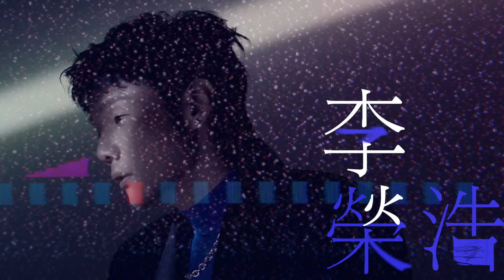李榮浩 Ronghao Li ft. 張惠妹 aMEI《對等關係》Official Music Video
年度對唱情歌有情！ 李榮浩張惠妹合作新歌《對等關係》MV正式上線啦，這首歌所表達的，對於一段感情經歷來講，或許是一種收穫。

◼︎ 對等關係
詞曲：李榮浩

可能我 確實我 說了些什麼
害你幾個年頭 沒笑過

可能我 確實我 做錯了好多
往愛情裡拉扯 好折磨

後來明白距離是會對某些愛情好一些
所以能不能不要再自以為是彼此了解
刻意疏遠好難受
留的言我好感動
好難忘那時候

當我 放棄了再讓自己忙碌不已
聽說 沒了我你忘記了照顧自己
現在這算什麼
或許就是結果
狠下心都不說

當我 睡不著告訴自己要忘記你
聽說 提起我你還是會當眾哭泣
不適合成為伴侶
做朋友卻不甘心
那就僵持這局
對等關係

刻意疏遠好難受
留的言我好感動
好難忘那時候

現在這算什麼
或許就是結果
狠下心都不說

不適合成為伴侶
做朋友卻不甘心
那就僵持這局

如果 發現我不會再主動想起你
如果 回到過去還是會說 對不起
不適合成為伴侶
做朋友大可不必
那就結束這局
對等關係

弦樂 Strings：國際首席愛樂樂團 International Master Philharmonic Orchestra
錄音師（李榮浩）Recording Engineer（Ronghao Li）：李榮浩 Ronghao Li
錄音師（張惠妹）Recording Engineer（aMEI）：陳文駿 AJ Chen、鍾濰宇 Yu
配唱製作人（張惠妹）Recording Producer（aMEI）：陳君豪 Howe
混音師 Mixing Engineer：李榮浩 Ronghao Li
音樂製作助理 Production Assistant：青格樂 Chingel
錄音工作室 Recording Studio：北京一樣音樂錄音室 Beijing Young Music Studio
混音工作室 Mixing Studio：北京一樣音樂錄音室 Beijing Young Music Studio
母帶後期製作人 Mastering Producer：李榮浩 Ronghao Li
母帶後期處理工程師 Mastering Engineer：周天澈 TC Z.
母帶後期處理錄音室 Mastering Studio：Studio21A